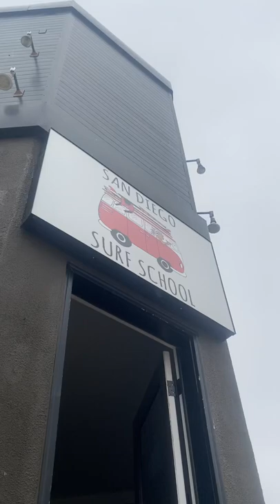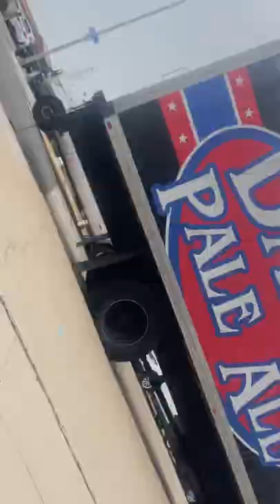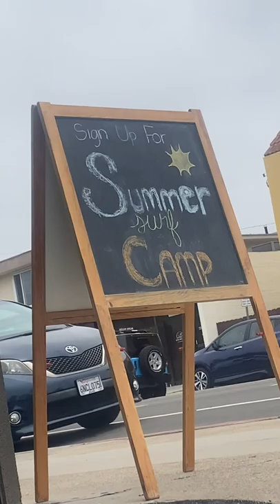Stepped On A Stingray || Ep. 03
26 years surfing and THIS IS MY FIRST TIME BEING stung!

So what do you do when you get stung?

Do you pee on it?

Cold? Warm water?